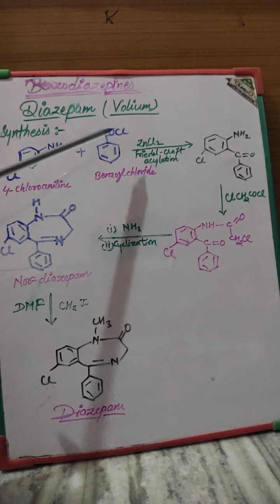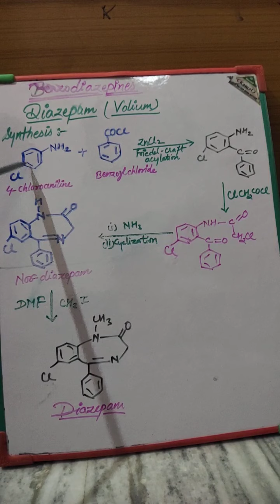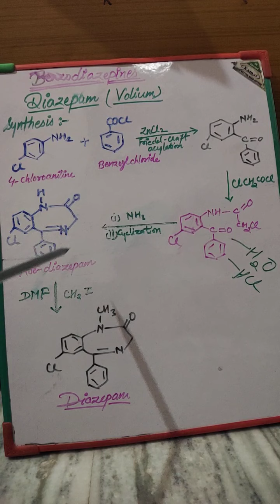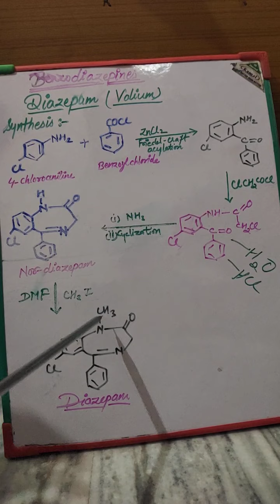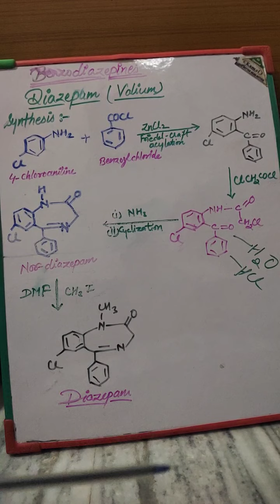June 6, 2021